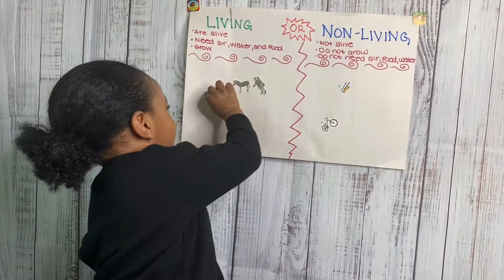Living Vs. Non Living things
Hey friends here’s a cool educational game to play.
Loving Vs. Non living things
Take a pad and paper and walk in your neighborhood or backyard and tally up how many Living and Non Living things you can find.